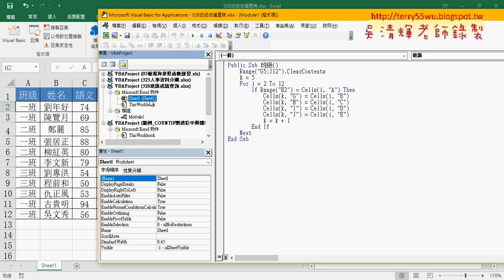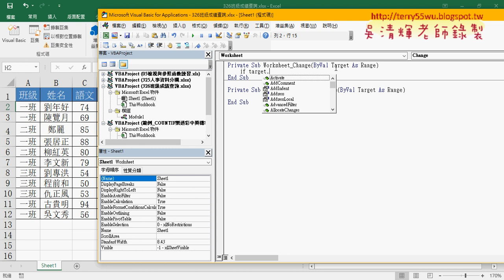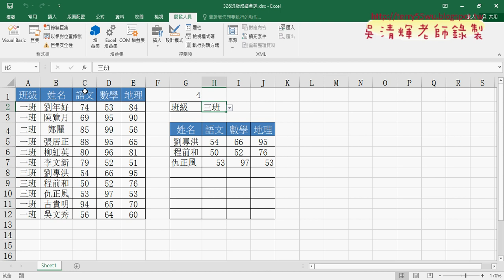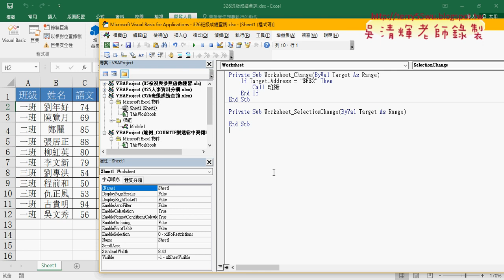09 326班級成績查詢事件驅動